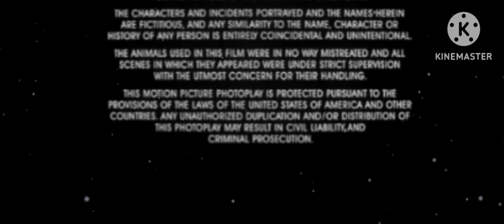Columbia Pictures Released 1264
From Chunk Freddy Fat The End